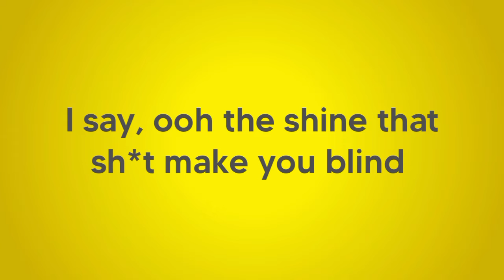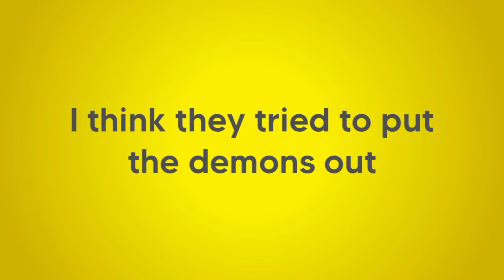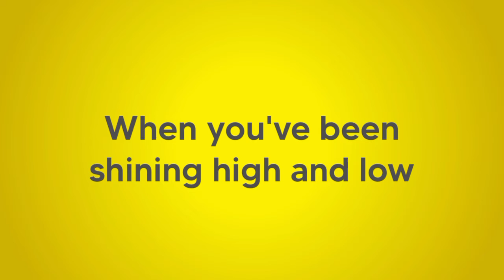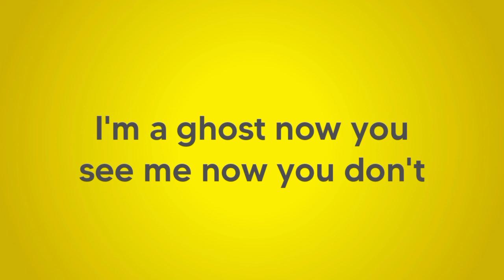AKA, K.O - Heavy Drank (Lyrics)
Lyrics
“I’m talking about all the way to the top yeah
The cream will rise to the top, oh yeah
Macho Madness, yeah has got more to offer than
President Jack Tunney thinks. " (Justin Woodard, let me hold that beat)
Heavy, heavy drank
Many, many M’s in the bank
I’m too well protected by the gang (Yebo)
Don’t get disrespectful on my name
I’m a ghost, now you see me, now you don’t
Adios, easy come easy go
Cutthroat
I’m a dog, I’m a goat, woo (This is for supervision and control)
I say, ooh the shine, that shit make you blind
Driving in the Bimmer, you think white people inside
But it’s me, surprise
Every single time they tried to kill me, I survive
Told myself I’d have a Lambo by age 25
Instead I chose to be the guy who never wear disguise
Told myself I wanted to be famous but I lied yeah, I lied yeah
To be honest, it’s a motherfucking nightmare
Huh, I think they scheming now
I think they tried to put the demons out
I think the quarantine breathing on
Been a long time since I seen my homies (Yebo!)
Heavy, heavy drank (Perfect)
Cutthroat
I’m a dog, I’m a goat, woo
Yeah heavy, heavy, heavy is the head with the crown on it
There’s an “I” in winning, that’s a promise nigga, you can put the house on it
'Bout the bread like Albany is
Skhanda God and The Mega, I’m a dog, I’m a savage
Ngifana no Zola ka7, I’m soaking the fabulous
Sizwangami, uyis’ domu leTesla
Niloke nik’ hleka, ngiskhotha amanxeba
Manje sok’yini aning’khotha amasende
Triple OG that’s my status
Fuck the fame, money’s all that matters
Just grabbing all of my lettuce, the spaz all on my arm with the karats
I got the sauce in my dressing, fuck it, call it a salad
And I was told that I’m a GOAT
'Cause I’ve been killing microphones, well I suppose
When you’ve been shining high and low
Yeah the devil putting pressure on me
Kodwa iNkosi ikhona, I’m a walking testimony
Heavy, heavy drank
Cutthroat
It’s so many phonies at the top
You gon’ need an icebox like Omarion
Check my pulse where my heart used to be
I am a machine like Robocop
Put my feelings in the deep freeze
I can never show weakness in Babylon
Only arrogance, walk around like I shit ice cream
There is no VIP
There is just me and the rest of you idiot tings
Experience taught me new things
Swam with the sharks, turned them into sushi
Crocodile belts baby, that's Gucci
Feeling myself when I smoke blue cheese
They say I’m way better looking in person
That privilege only reserved for whose timing is perfect
I ain’t got time to be perfect
In the bible they told you about idols of worship
This double cup got me preaching a sermon, woo
Heavy, heavy drank